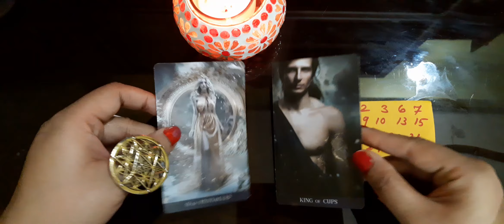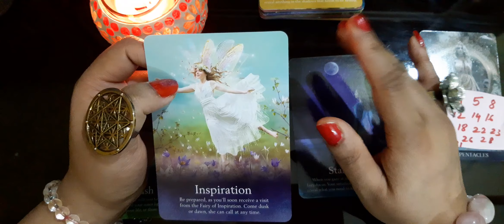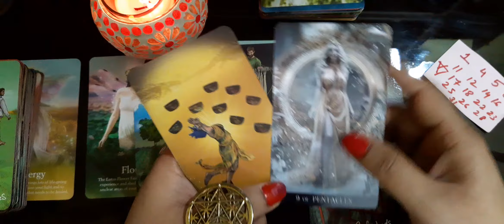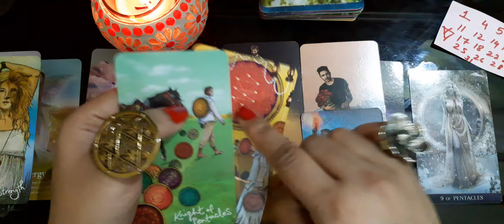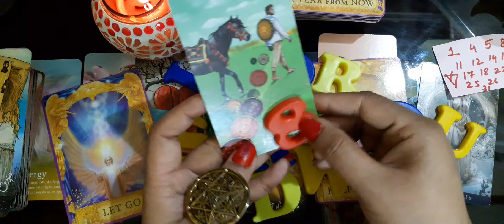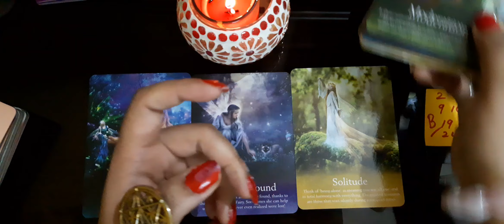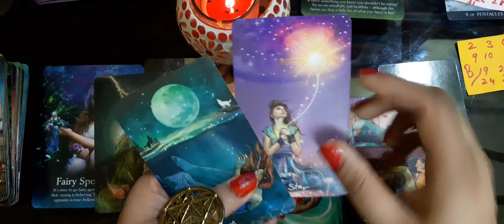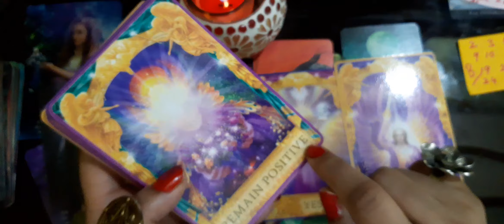Pick Ur Birthday/Card- Kon Apke life mai Life long Commitment Denge & Apke life change yoga?Timeless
💚Timestamp
GROUP-1- 01:53
GROUP-2- 21:03